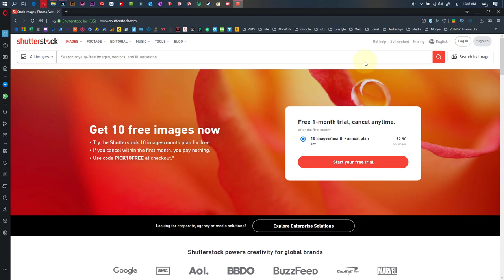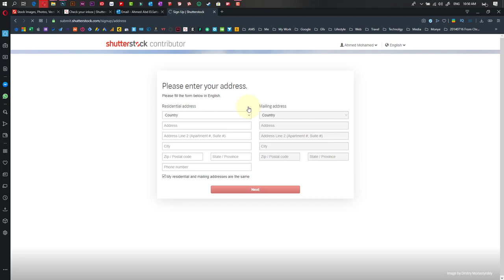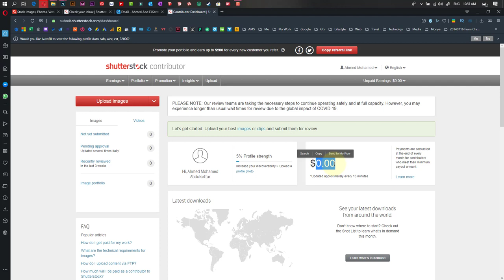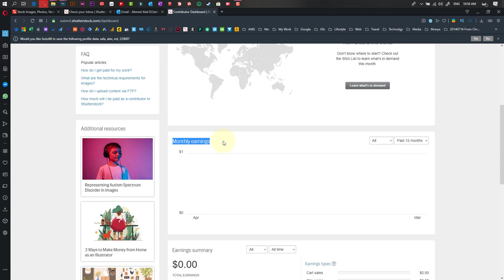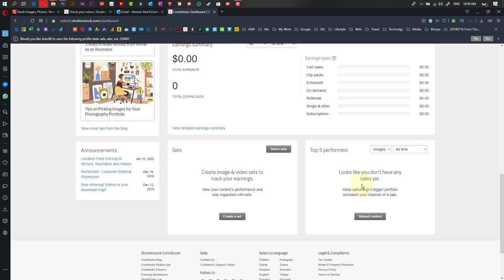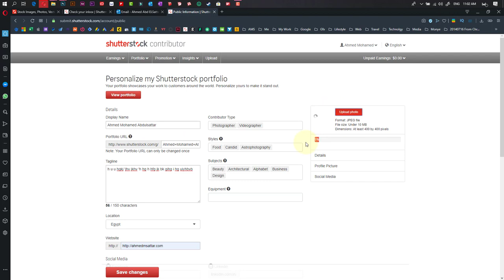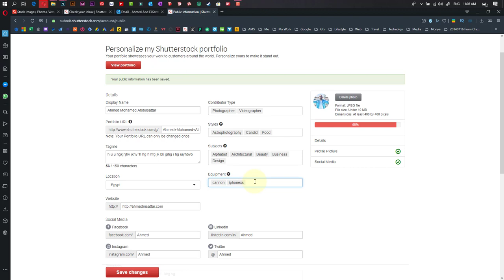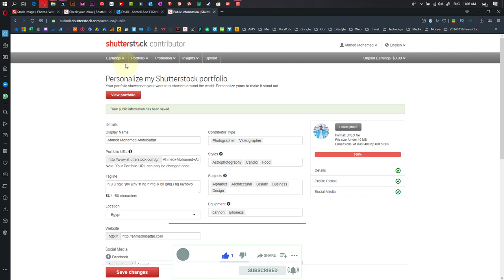04 Shutterstock Registration | دورة شترستوك 2020 | تسجيل حساب بائع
الحلقة الرابعة حنبدا نتكلم فيها عن عن منصة البيع وبداية بشرح كيفية التسجيل فى الموقع كبائع وطريقة اعداد الحساب وشرح لوحة التحكم

Snabchat : @Ahmed.Sattar
Be: @AhmedMSattar